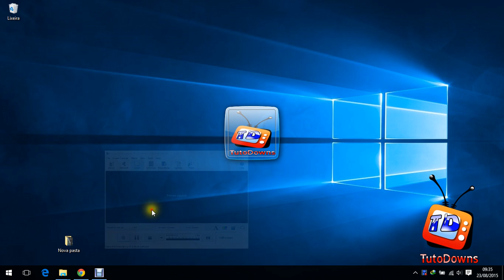Como abrir o bloco de notas no windows 10